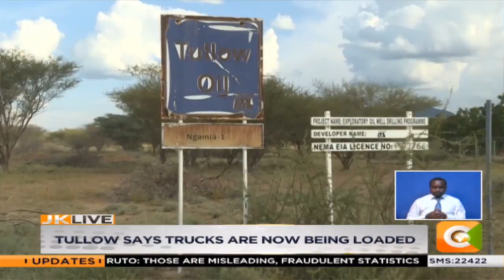Oil trucking from Turkana to Mombasa resumes on Thursday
Transportation of crude oil from Turkana to Mombasa is set to resume tomorrow